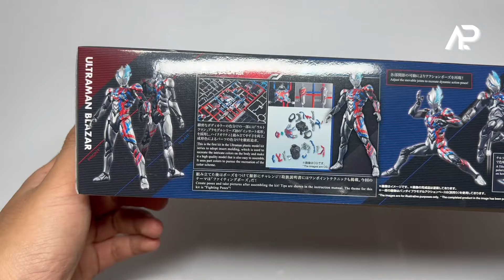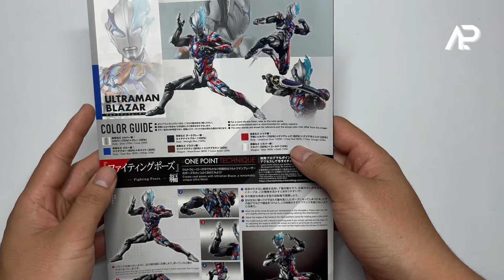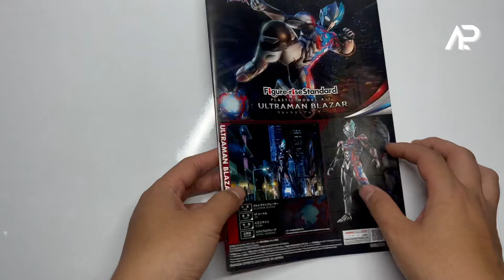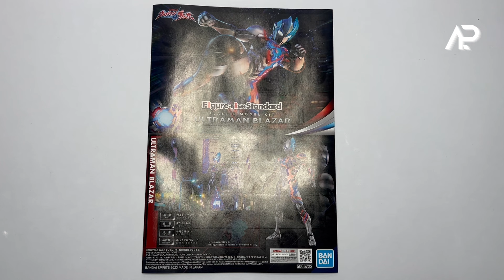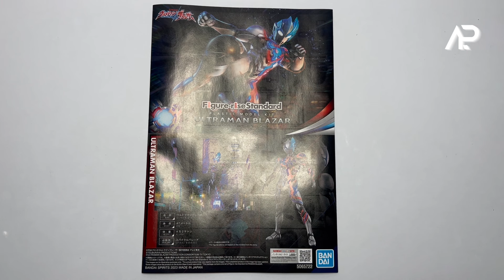เปิดกล่องกัน 90 : Figure rise Standard Ultraman Blazar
เปิดกล่อง : Figure rise Standard Ultraman Blazar

Sound Effect by Mikhail from Pixabay (Soft Rain Ambient by SoundsForYou)